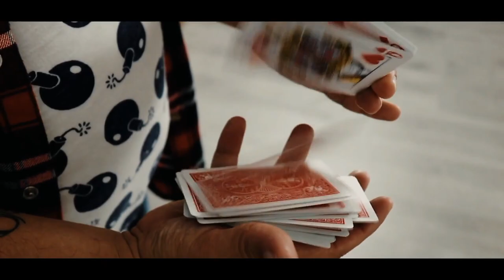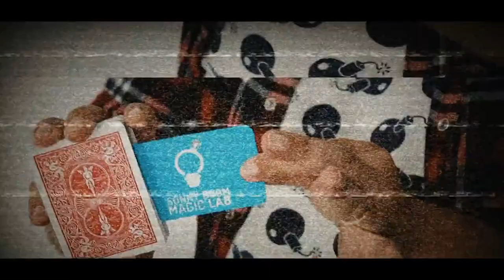Volt Face - Sonny Boom - lepetitmagicien.com